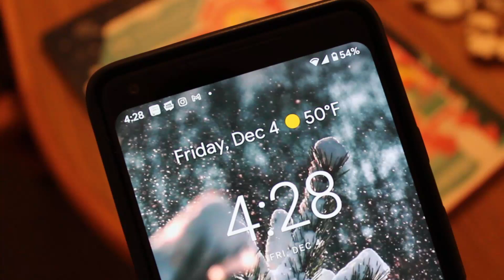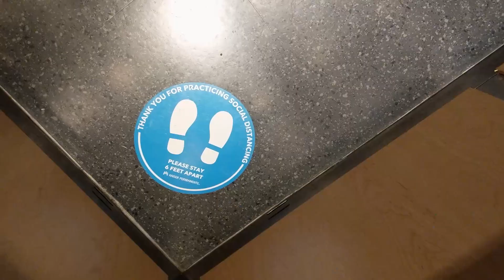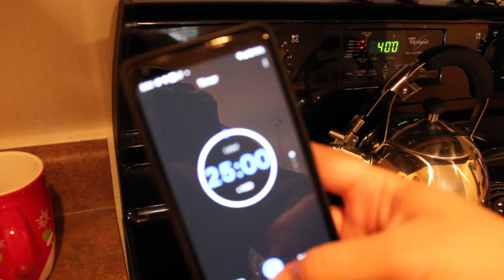❄️Vlogmas Day 4: Making Pizza & Caregiving🍕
🩺Some days are just errands and taking my grandma to her doc. caregiverlife 🩹

👵🏽I feel rusty making videos again. I was better at it in high school and college and I'm so old now! Haha. These probably aren't interesting to anyone, but it keeps my spirits up to make them. Don't get the seasonal sads bro, you're too sexyyyy.😏

oxygen machines are tricky. and loud. 🔊